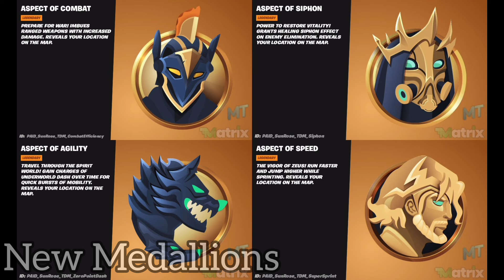Fortnite Chapter 5 Season 2 - Everything New!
I can't wait to play, it looks like it's gonna be so much fun.

- Background -
Hey, I'm nate24thegreat! I'm a small YouTuber just trying to share my passion through my videos. I make videos around the popular Battle Royale game, Fortnite. I cover its updates and even make up some challenges for myself. All of my content is family friendly and can be enjoyed by a variety of different audiences. Hope you enjoy the video!

- Socials -
• Shorts Channel: